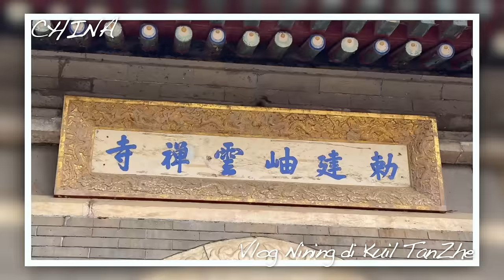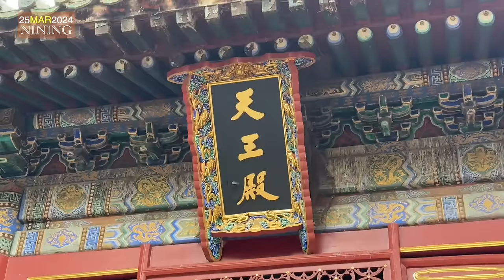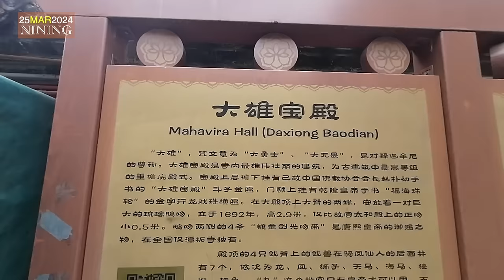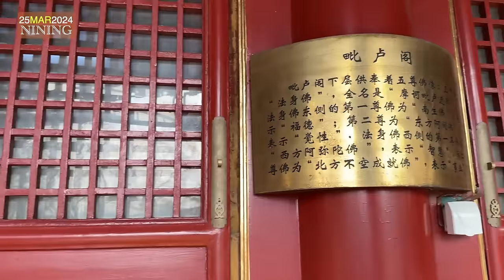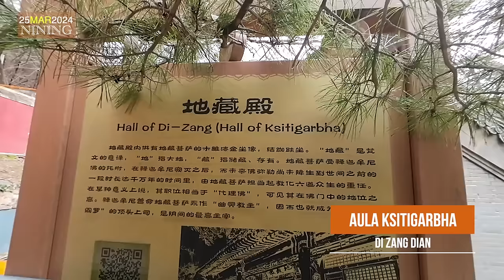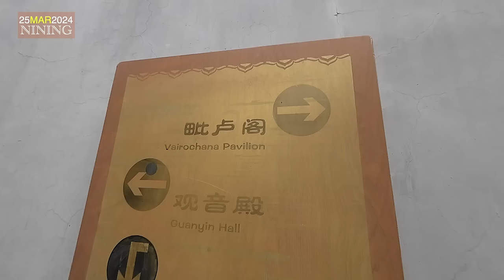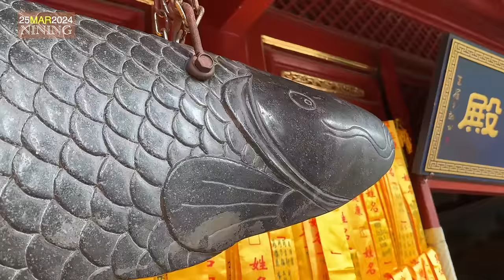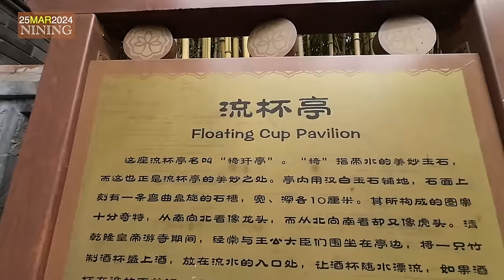KUIL TANZHE 🇨🇳 YANG BERUSIA 1700 TAHUN | KUIL KERAJAAN ZAMAN DULU TIONGKOK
Hai, NIHAO, saya Nining, asli Beijing Tiongkok.

Di tengah gunung Beijing barat 🇨🇳 terdapat Kuil TanZhe 潭柘寺 yang sudah bersejarah 1700 tahun lebih, dan dulu khusus melayani kaisar zaman kuno. Kuil itu juga merupakan kuil yang paling luas dan salah satu kuil yang paling tinggi statusnya di Beijing. Jangan lewat dongeng, cerita dan obyek wisata ini ya. Ayuk, ikuti vlog Nining & tonton sampai habis ya.

Kontennya:
00:00 Cuplikan
00:24 Masuki kuil & keadaan umum
03:17 Balairung Mahavira & sejarah kuil ini
08:07 Cerita Pohon Raja & Balairung Vairochana
13:24 Aula Yuantong & Aula Ksitigarbha
15:12 Aula Master Kedokteran & Aula Kwan Yin
17:56 Dongeng Ikan Batu di Aula Raja Naga
21:20 Paviliun Kaisar Bermain Games
26:28 Aula Dewa Kekayaan
29:53 Toko suvenir
30:34 Pohon Zhe & danau kecil (asal nama Kuil Tan Zhe)